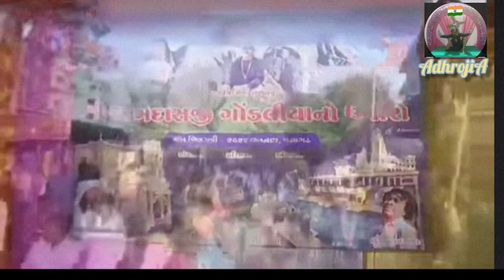guru taro par na payo. Birju Barot.gopal sadhu.bhajan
gopal sadhu bhajan with biraju Barot bhajan at Ramdas gondaliya home .guru taro par na payo